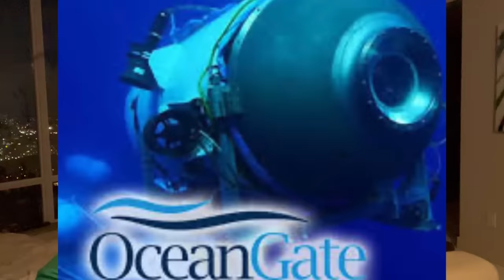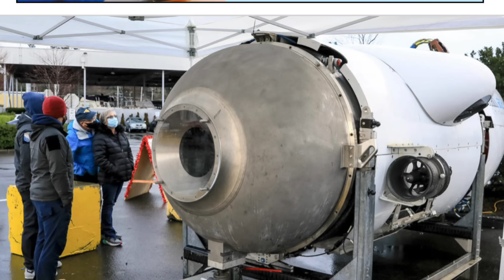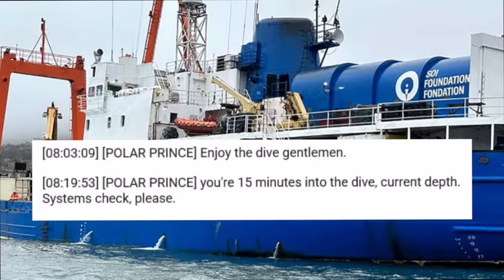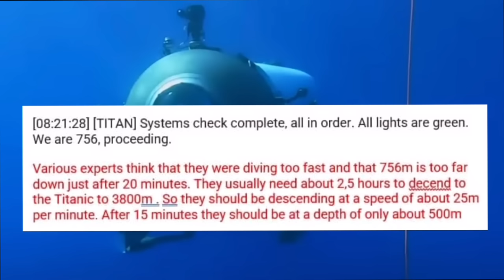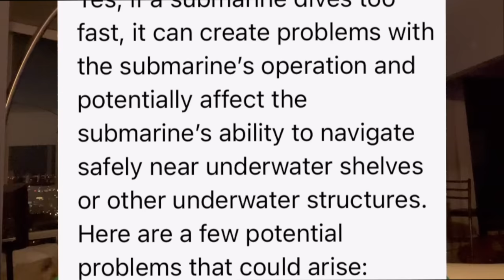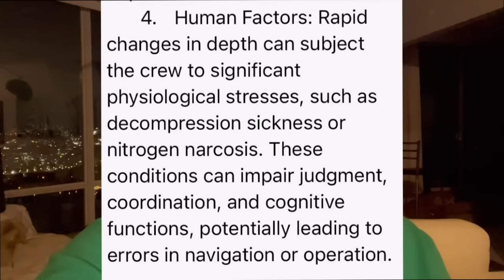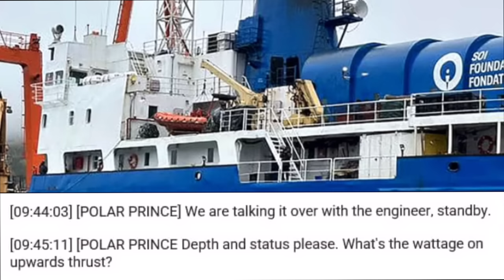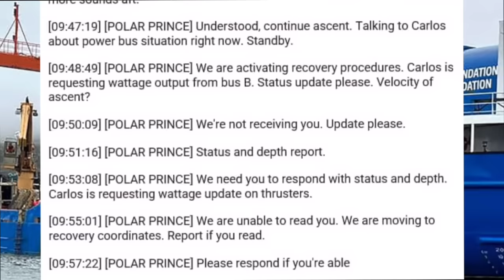Titan Crew heard crackling Sound and Alarm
The Titan Sub Crew in the Ocean Gate Submersible had to live trough 20 minutes of Horror before the Sub imploded. A Transcript surfaced allegedly outlining the Titan Sub's conversation with Oceangate's support vessel Polar Prince leading up to the implosion of the Oceangate submersible that was bound to explore the Titanic wreck.